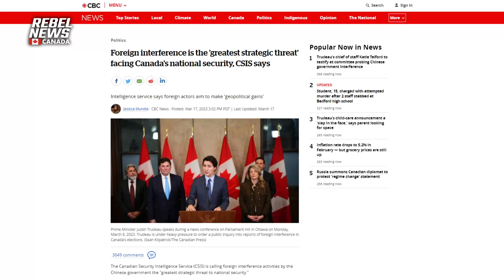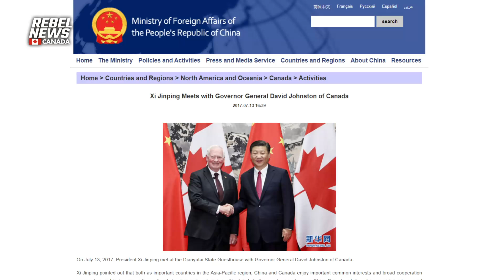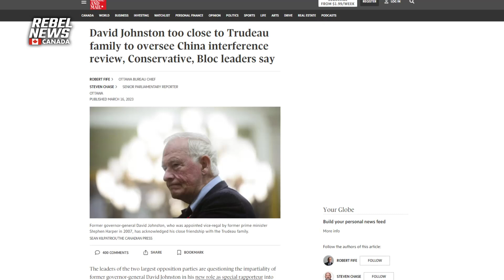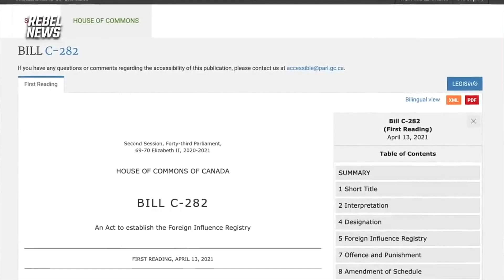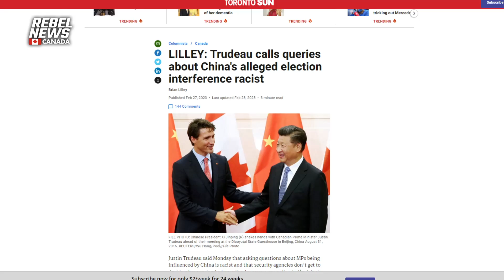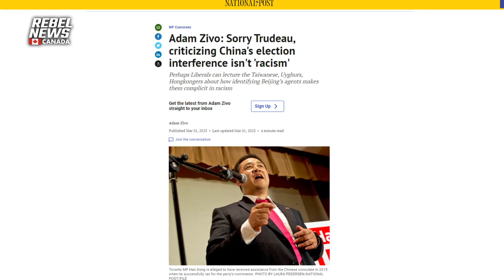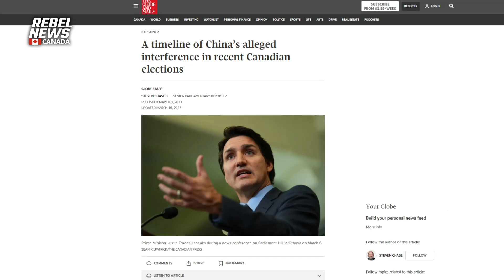Former MP Kenny Chiu — believed to have been targeted by China — weighs in on election interference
| When Kenny Chiu, the former Conservative MP from the Steveston—Richmond East riding, claimed that part of his electoral defeat in 2021 was because he had been targeted by foreign influence from China, his critics summed up the claims as the cry of a sore loser.